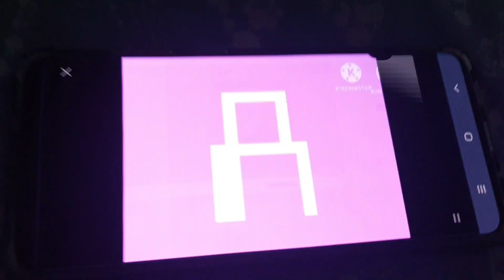Caxedian artistic alphabet unused 3.0